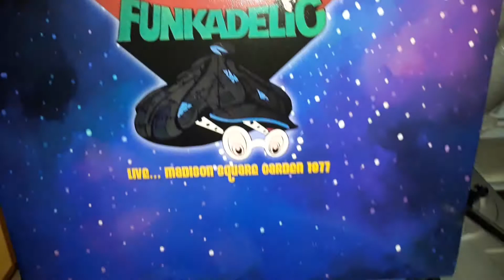Track Track Who's Got the 8 Track..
PFunkster Jones 8 Track Player